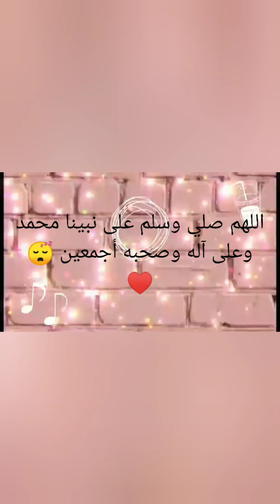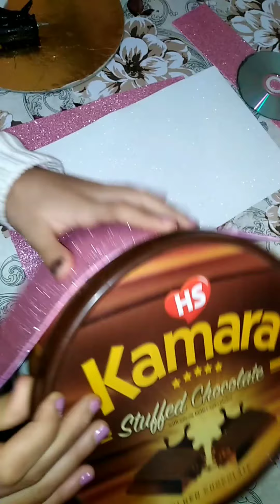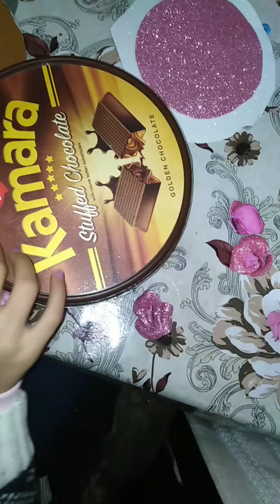اسهل طريقه لصنع بوكس الهدايا تعالو شوفو عملناه ب اي؟ 🤔😂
طريقه سهله جدا ومميزه 👍♥️بعلبه شكولاته قديمه عملت احلي بوكس هدايا مش مكلف خالص شيك جدا ممكن تقديميه هديه لصحبتك او اختك ♥️♥️♥️